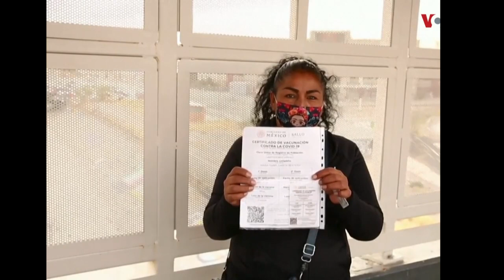Video…Si USGPN pa leve pyel G9 pran palè…Etazini Krache Nan bol lapolis men cha yo😂 /Fouco